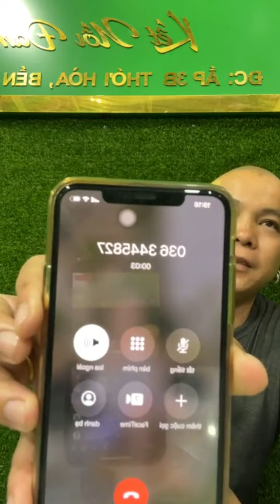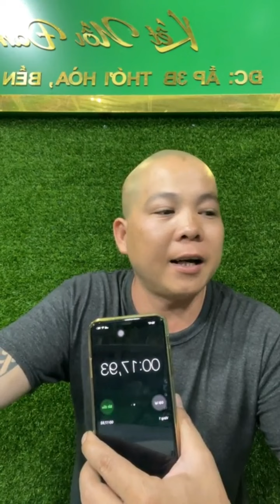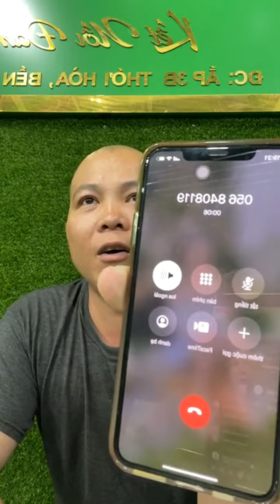lan var thú chơi tài chính | kinh tế nhà giàu vỡ nợ trả lãi nếu đi không đúng hướng